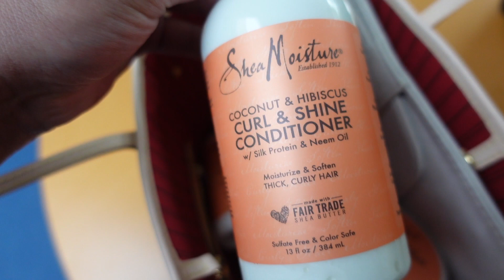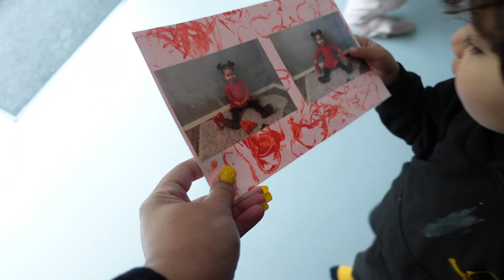አዲስ ዕቃዎችን መክፈት | UNPACKING NEW ITEMS (AMHARIC VLOG 271)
*If you would like to know more about my ventures, check out